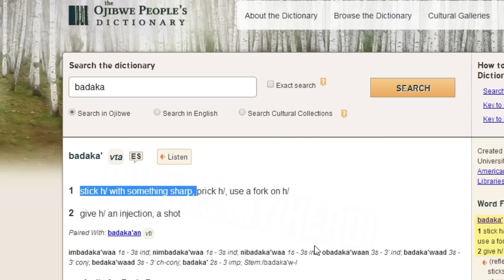DO YOU EVEN ARCHER BRO?! - Probably Archery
BROFIST .